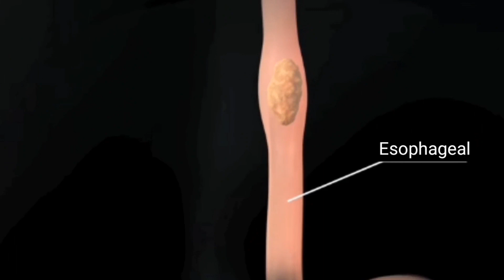Side Effects Of Hot Tea | Health Tips | Sunny Kathuria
Drinking hot tea is one of the habit for many of us but do you know that drinking very hot tea causes the risk of Throat cancer, In this video I am trying to explain this through a short story because now a day it's become a story of each house (kahani Ghar Ghar ki)